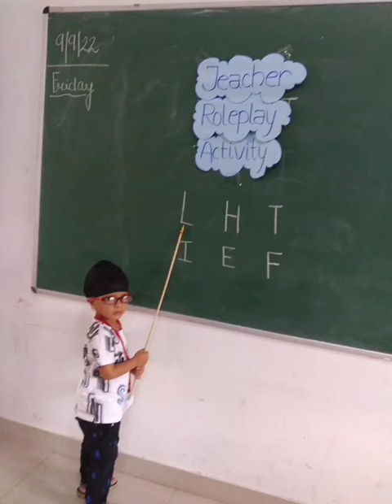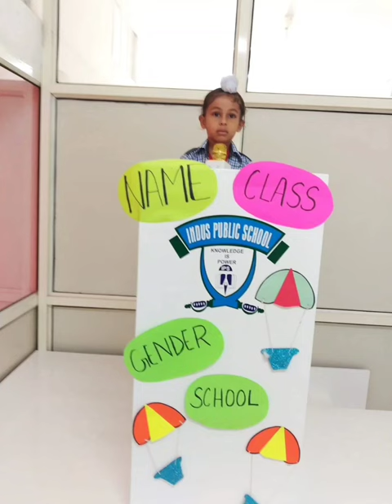Indus Public School Kharar